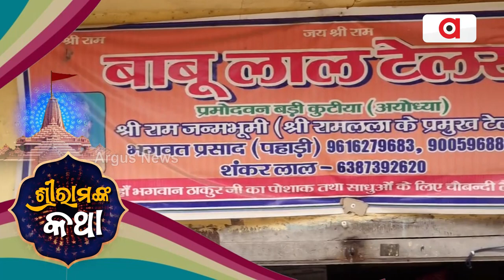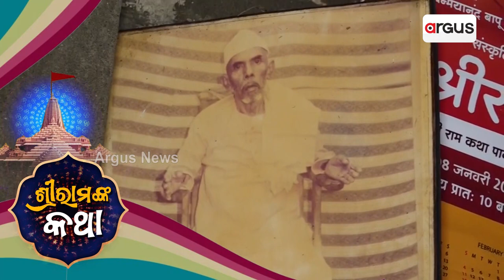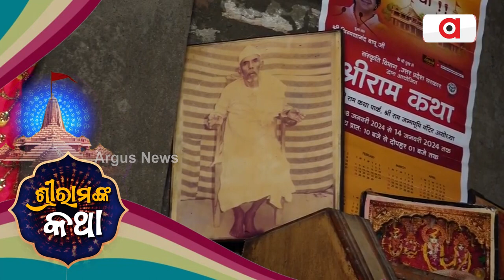Argus Special Interaction With Ramlala's Clothes Designer || Ayodhya Ram Mandir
ରାମ ଲାଲାଙ୍କ ପୋଷାକ ତିଆରି କରିବେ ଶଙ୍କରଲାଲ || Ramlala's Clothes Designer || Ayodhya Ram Mandir